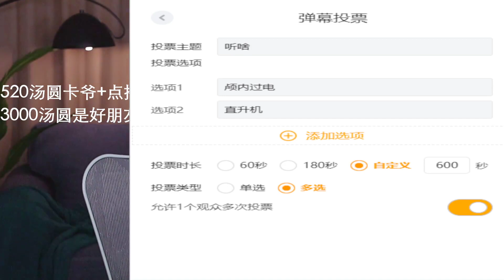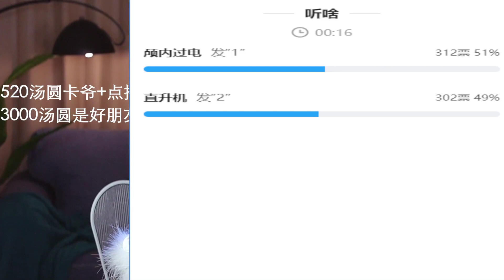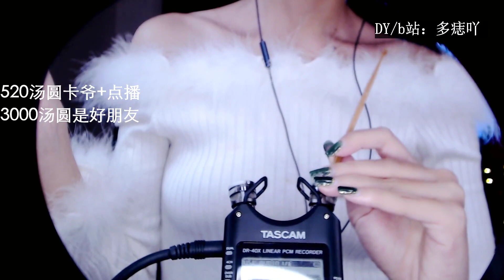ASMR Ear Cleaning | Shampoo to help sleep 正恒RM丶多痣